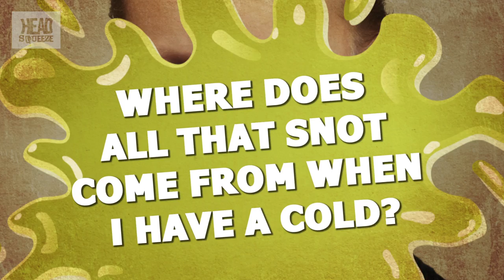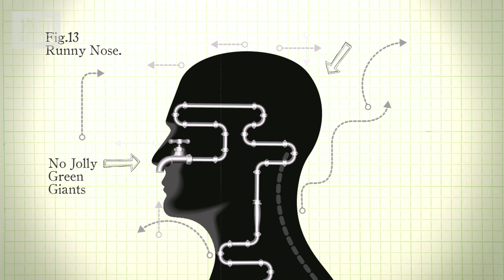Gross! James May Explains Where Snot Comes From | Earth Science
Sure, snot is gross, but where does it come from? Join James May as he explains where all your snot comes from.